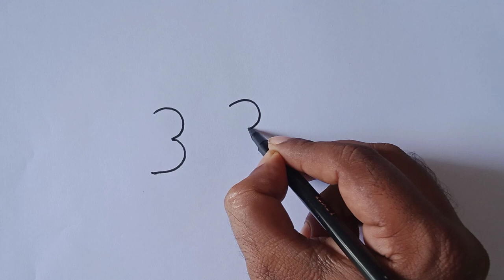How to draw a bird nest/easy and simple drawing from letter 33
Easy bird nest drawing for kids and beginners